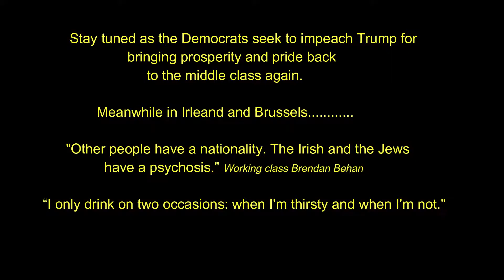Nadler's Romney Strategy with the MSM backfires in the bunker.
NADLER, ROMNEY AND SCHIFF. ALL UP SCHIFF CREEK!!!